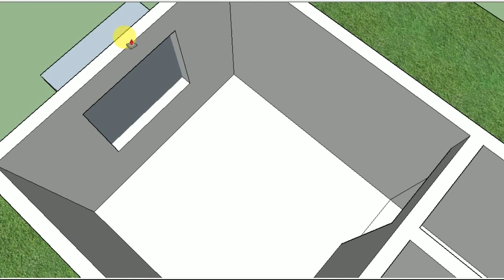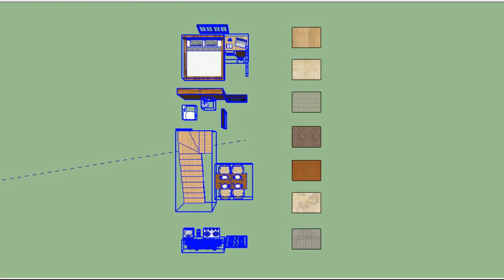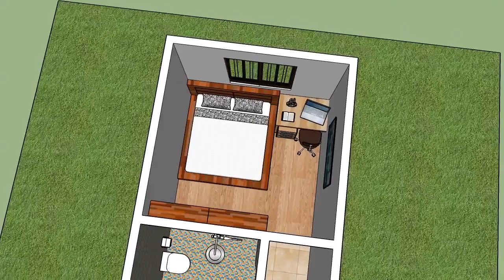10 x 30 HOUSE PLAN || 10 x 30 HOUSE DESIGN || 10 x 30 GHAR KA NAKSHA || 10 x 30 HOME MAP || 300 SQFT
HELLO GUYS... AAJ AAP LOGON KO IS VIDEO MEIN 10X30 FEET MEIN EAST FACING HOUSE PLAN AUR 3D INTERIOR VIEW AUR 2D PLAN EXPLAIN KE SAATH DEKHNE KO MILEGA.